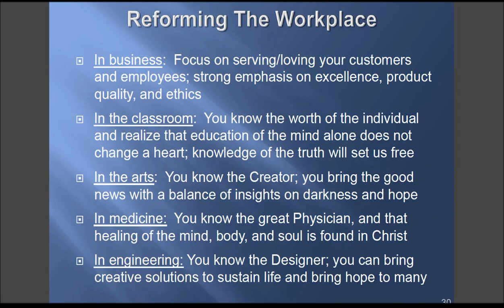8 - Immanuel Labor: Reforming the Workplace Part II